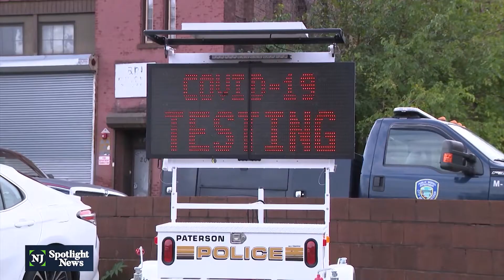TCNJ students are working to break down vaccine barriers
Vaccine hesitancy remains particularly among some of the state’s minority communities. Now, the School of Nursing, Health and Exercise Science at The College of New Jersey is trying to figure out why. The school has partnered with the New Jersey Public Health Association to figure out how to better get the word out about vaccinations to those residents.